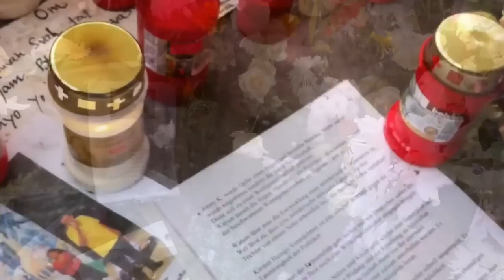Murha Alexanderplatzilla - Sata Berliiniä (87/100)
Brutaalit potkimiset ja päällekäymiset ovat lisääntyneet Berliinin kaduilla ja maanalaisen asemilla. Lokakuun 14. päivänä nuorisojengi potki Alexanderplatzilla kuoliaaksi diskosta poistuneen 20-vuotiaan Jonnyn ja hakkasivat myös hänen ystävänsä sairaalakuntoon. Osa tekijöistä on saatu kiinni. Ainakin yksi hakkaajista on paennut Turkkiin. Kaupunkilaiset ovat peloissaan ja tyrmistyneitä silmittömän väkivallan lisääntymisestä.